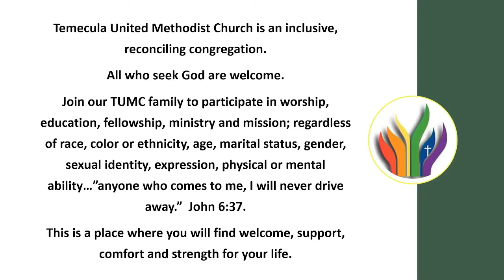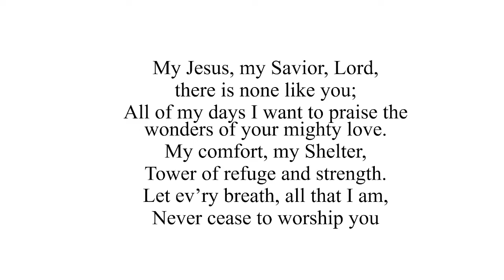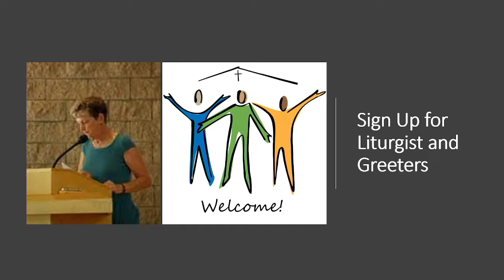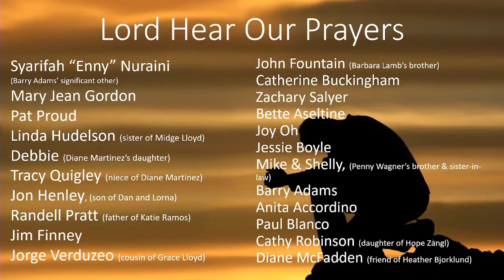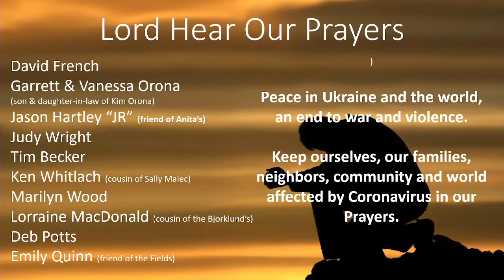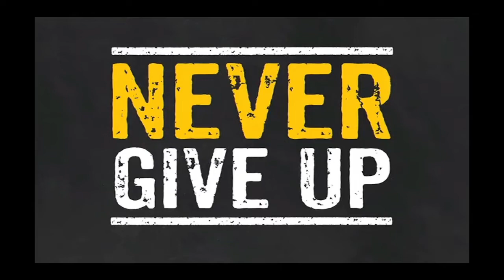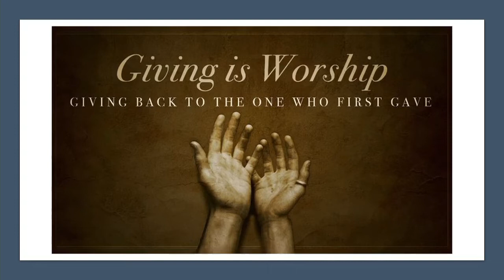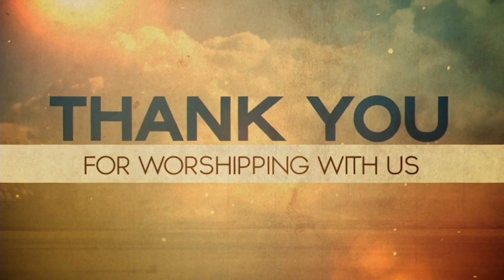Temecula United Methodist Church Worship for October 16, 2022